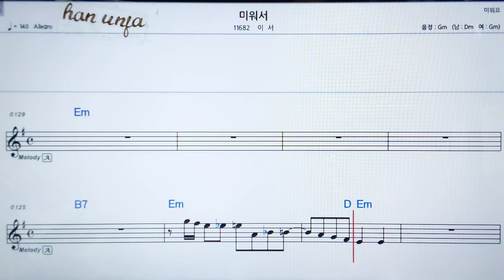💖미워서/이서 👍가라오케 악보 코드 가사 ,Karaoke반주